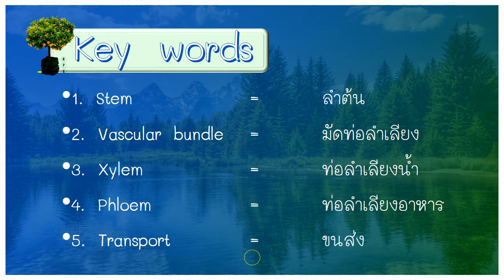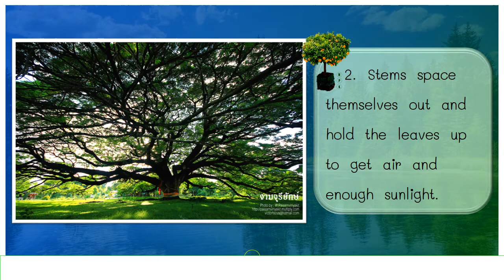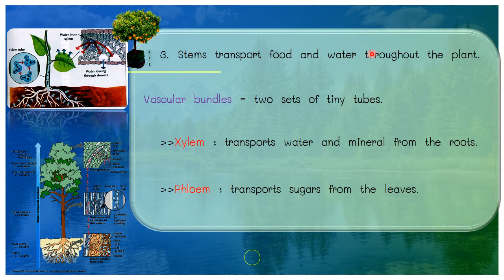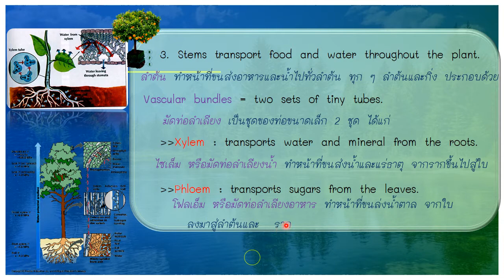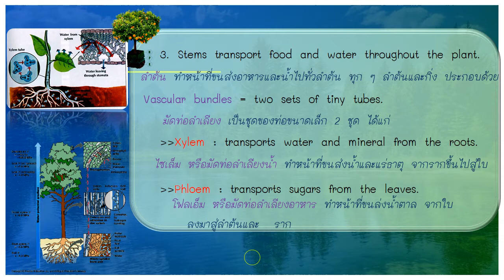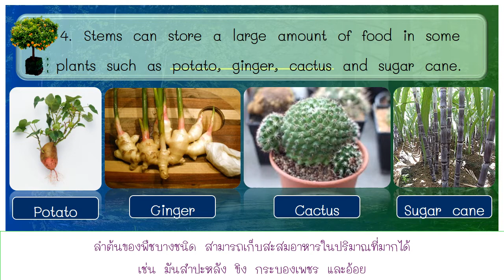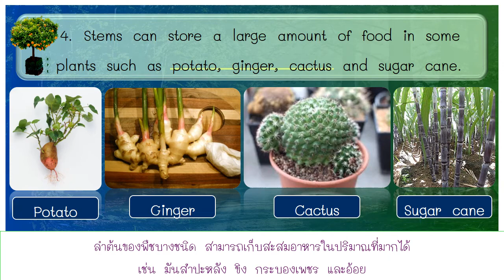Stems for grade 7 by Ms.Supachanun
วีดีโอนี้ จัดทำขึ้นเพื่อใช้เป็นสื่อการเรียนการสอนในรายวิชา Science ในระดับช้ั้น มัธยมศึกษาปีที่ 1 แผนกสามัญ ซึ่งใช้เรียนในช่วงระหว่างปิดภาคเรียน

อ้างอิงเนื้อหา จากหนังสือเรียนวิชา Science ชั่น ม.1 แผนกสามัญ สำหรับโรงเรียนในเครือสารสาสน์